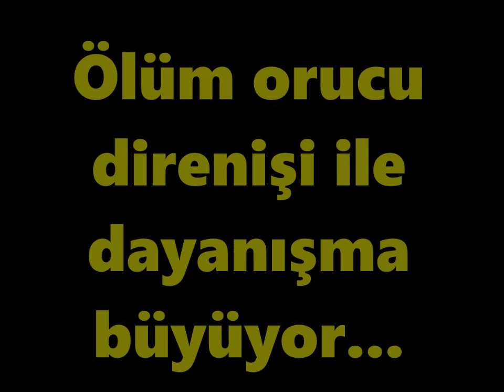"17 nisan'da açlık grevindeyiz" Avusturya